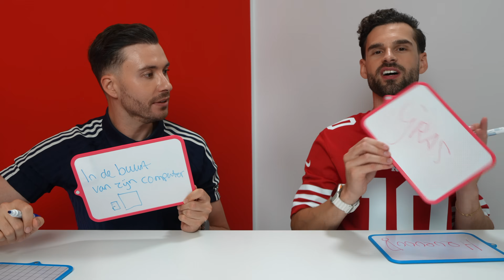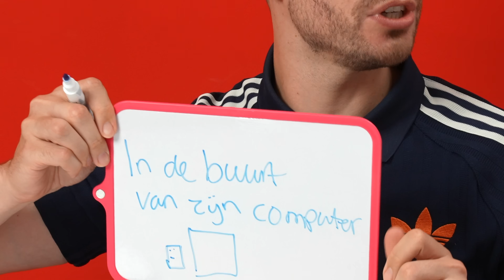Raden Hoe YouTubers De Telefoon Opnemen! *Deel 2*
Wij bellen de grootste YouTubers! Wie kan raden hoe MrBeast, Britt Dekker, Maxim & Sophie, Kriekel en nog veel meer YouTubers de telefoon opnemen en wint deze challenge?

Deze video bevat geen betaalde samenwerking. De boeken en knuffel zijn mijn eigen producten. Als je deze aanschaft dan krijg ik hier een vergoeding voor.